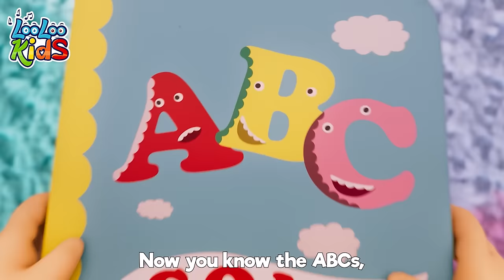Kids' Fun Songs: Educational Children's Songs Collection - LooLoo Kids Children'' and Kids Songs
Join us on an exciting adventure with Miss Daisy Moo Cow, and discover how she helps us grow and stay healthy with her fresh milk!📢𝐃𝐨𝐰𝐧𝐥𝐨𝐚𝐝 𝐨𝐮𝐫 NEW 𝐦𝐮𝐬𝐢𝐜 𝐚𝐩𝐩:
This children's song, titled "Miss Daisy Moo Cow," is a sweet and optimistic song about the importance of milk and dairy products in children's growth. The lyrics are written in a simple and accessible way, so that young children can easily understand them.

This song will teach children about dairy products and the life of cows on a farm: what do they eat and what can we make out of their milk. It talks about all the combinations that you can obtain from milk, like milkshakes, ice cream, cheese, butter and yogurt and their importance in children development.

The melody is upbeat and cheerful, with a light rhythm and repetitive chorus that helps children learn the lyrics and sing along. The song encourages children to appreciate milk and dairy products and to include them in their daily diet, while making them feel closer to nature and the animals that provide us with our food.

LYRICS

Miss Daisy Moo Cow,
Thanks for the milk you give that helps me grow each day
My teacher told me
It's very healthy
And helps my little body run and jump and play

And I love your fresh milk
Yes, you make the best milk
I like the yogurt and the butter and the cheese
I love the milkshakes and the ice cream, but the thing I love the most
Is that you, Miss Daisy Moo, are friends with me.

Miss Daisy Moo Cow, Miss Daisy Moo Cow
I love to see you munch sweet grass and oats and hay
Out in the pasture, I see you walking,
You're working hard to make more milk for us each day.